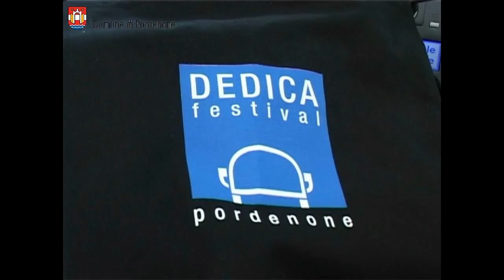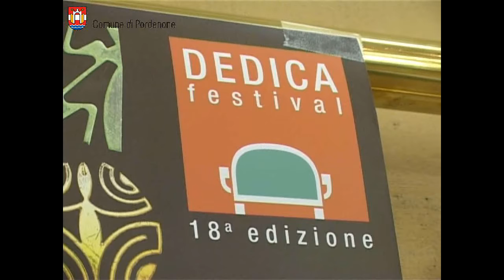Presentazione "Dedica Festival" 2012 a Pordenone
"Scrivere per la dignità umana": sarà questo il filo conduttore della 18° edizione del festival DEDICA, che si terrà a Pordenone dal 10 al 24 marzo 2012. Protagonista del festival quest'anno uno dei grandi intellettuali del nostro tempo: il nigeriano Wole Soyinka, primo Nobel africano per la letteratura, universalmente noto anche per il suo impegno civile.